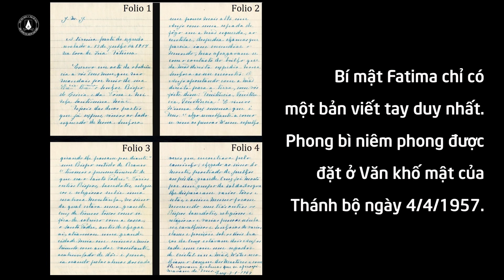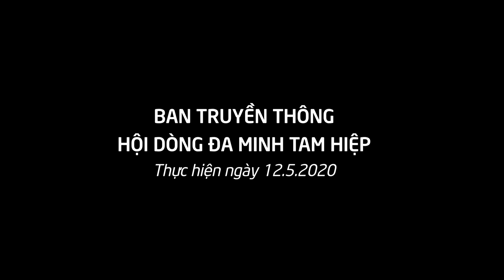BÍ MẬT FATIMA TRỞ THÀNH HIỆN THỰC TRONG ĐẠI DỊCH COVID 19 ?